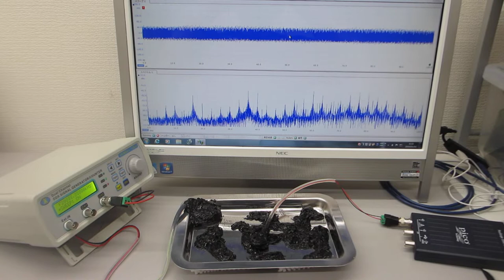メガヘルツの超音波発振制御プローブによる超音波制御実験（超音波システム研究所 ultrasonic-labo）